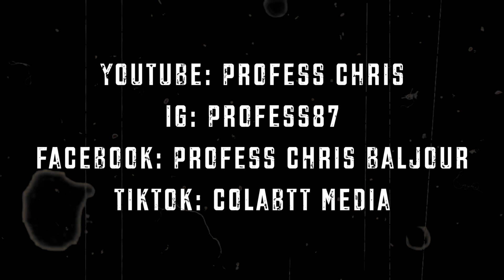Profess - Freeverse part 3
@professchris1562 with his 🔥🔥🔥 Freeverse- part 3

written and performed by @professchris1562

CollabTT media production

shot by Ayden baljour

edited by @professchris1562